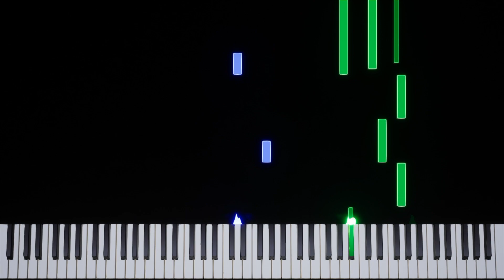School-Live! | Good Night for Now [Vol. 1] Transcription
Album: Gakkou Gurashi! Original Soundtrack Volume 1
Artist: School-Live! / Gakkou Gurashi!
Composer: MOSAIC.WAV
BPM: 130
Time Signature & Key: 4/4 in D major
Transcriber: IronInvoker47